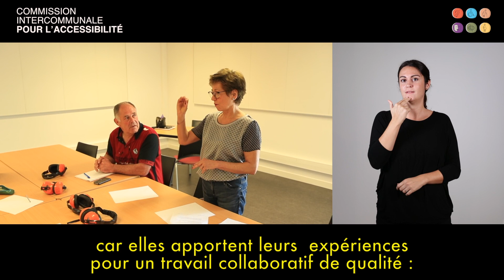Commission Accessibilité du Pays Basque. C’est quoi ?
Depuis juin 2017, la Communauté Pays Basque a mis en place une commission Accessibilité. C’est quoi ?
Vidéo langage des signes + Sous-titrée